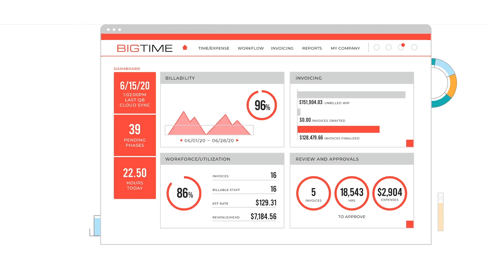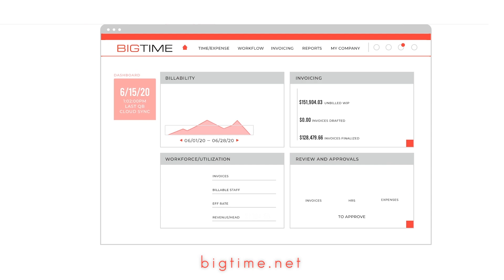How to Lead a Fast-Growing Civil Engineering Company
In this episode of The Civil Engineering Podcast, I talk to Peter Moore, P.E., LEED AP, ENV SP, F.ASCE, President of Chen Moore and Associates, and official nominee for worldwide ASCE President-Elect in 2021 about his experience over the years being a leader at a very fast-growing civil engineering firm. The interesting part about his experience is that he became a part-owner at a very young age. He also discusses his vision as nominee for the ASCE President-Elect in 2021.